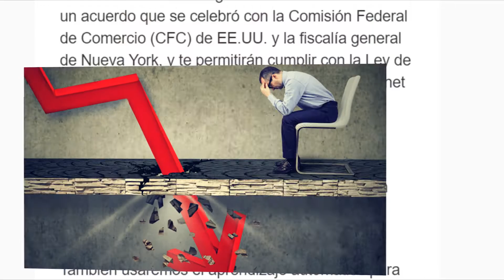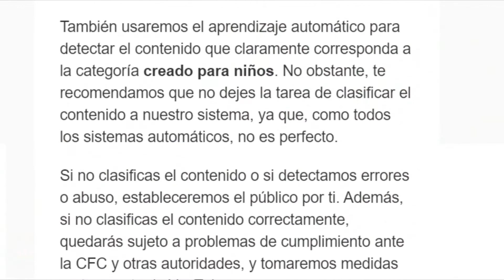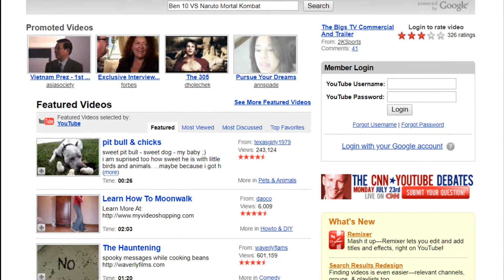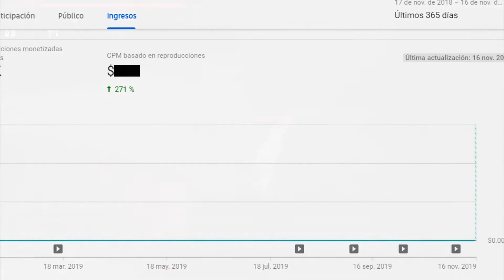¡¿El fin de YouTube?! Ley COPPA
Hace poco me enteré a fondo de lo que trata todo esto y decidí hacer una breve opinión en vídeo al respecto porque creo que la merecía (y también porque tengo que subir más vídeos y todos lo hacían).